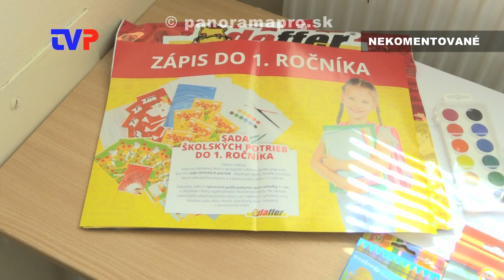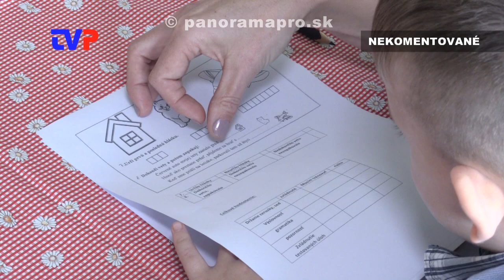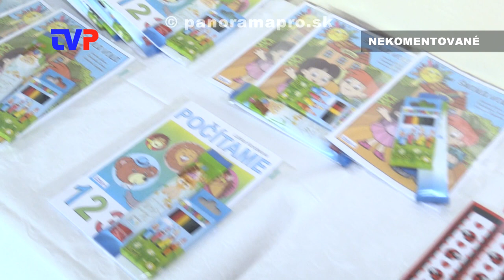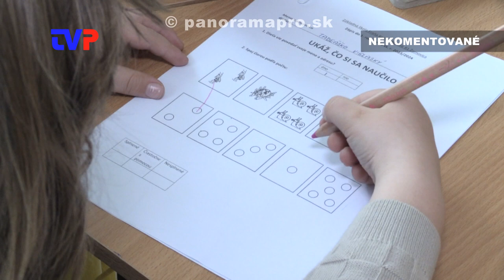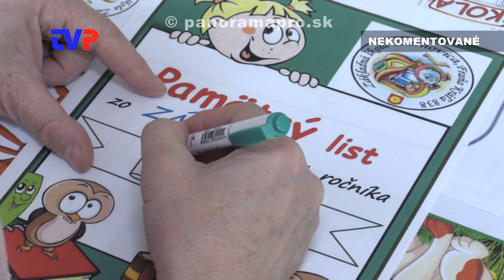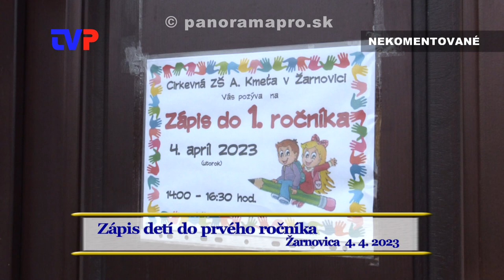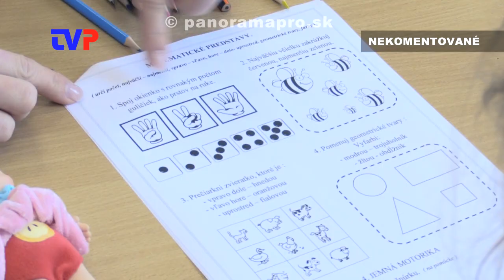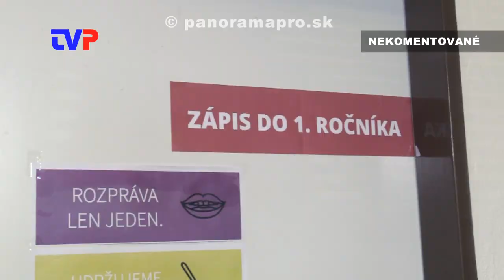Zápis prvákov do ZŠ - 2023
Zostrih zo ZŠ A. Kmeťa a ZŠ na Ulici F. Kráľa v Žarnovici.